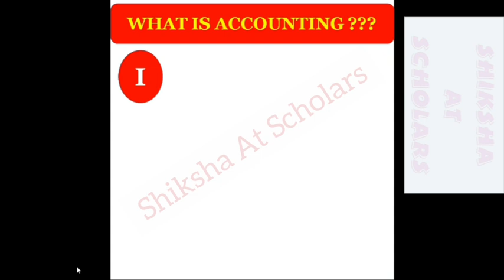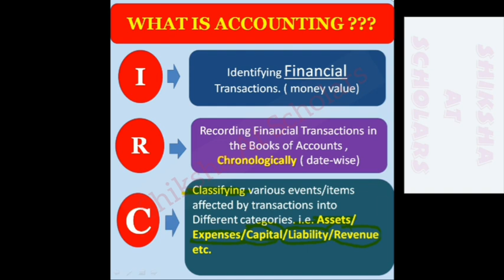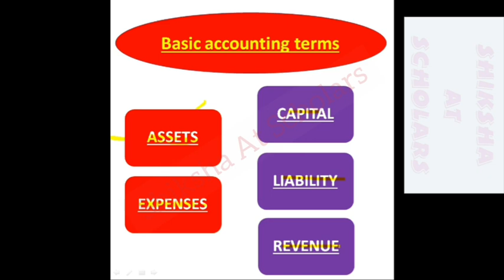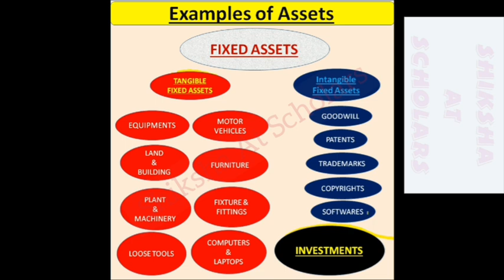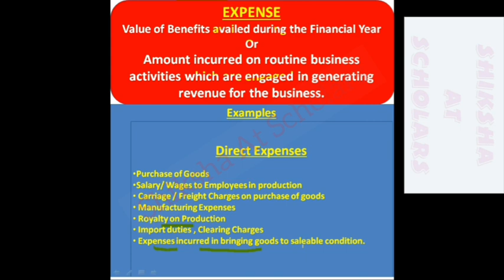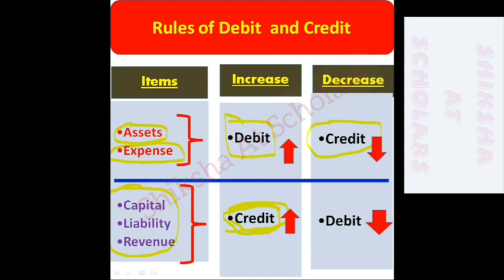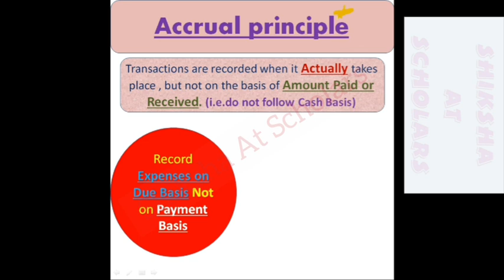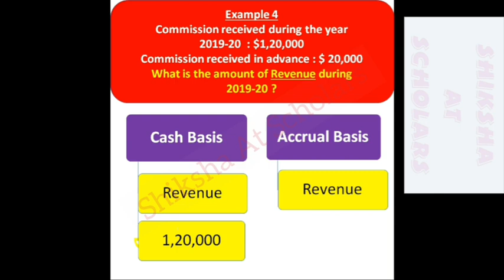Lecture 1 : LEARN Basics of Accounting by Shanky Sahdev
Learn Basics of Accounting , get detailed knowledge of accounting concepts.
This video is suitable for people of any industry  , stream or region.
This also contains base knowledge for students of class 11th commerce stream to learn their subject in a unique way.